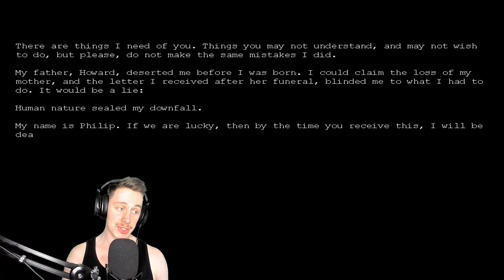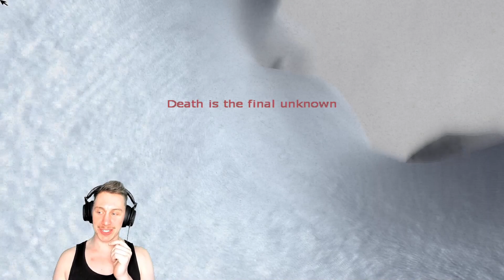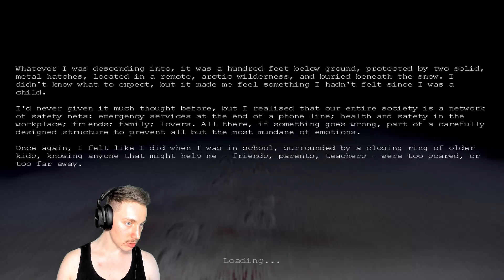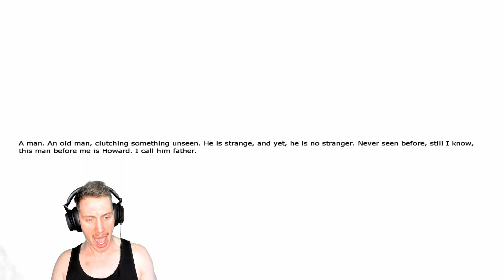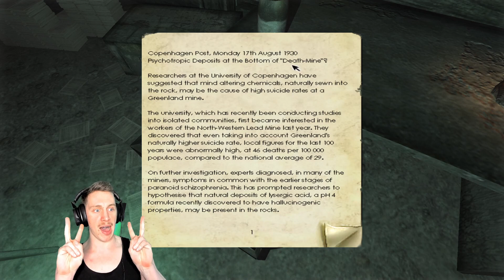Penumbra: Overture #1 - First from Frictional Games! 🔥🎮🔥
Amnesia: The Dark Descent. Where did it come from? Why is it so scary? Is it overrated? Let's find out together with Frictional Games's first published game!

Do a sub!